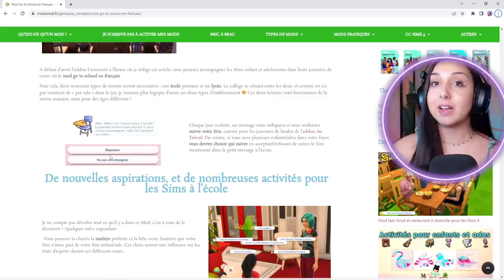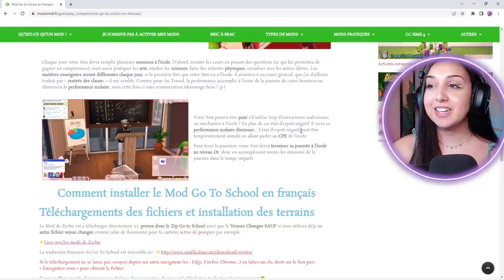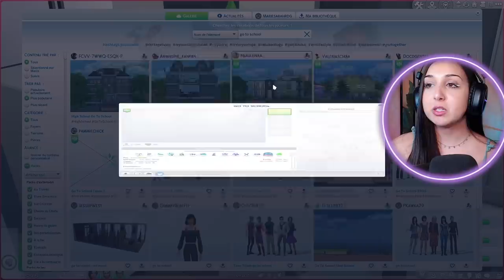CE MOD PERMET D'ALLER AU LYCÉE DANS LES SIMS 4 ! ( je me fais punir 😂)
🌈 INFORMATIONS :

- Mon mood : ☀️🦋🐶🍃🥗🎮🛍